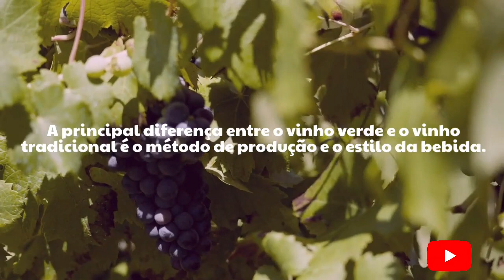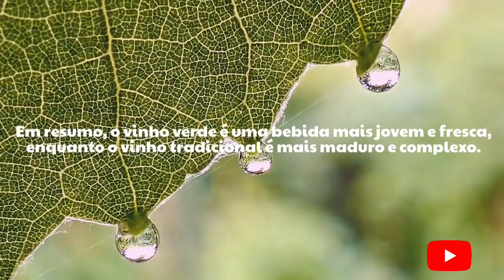[🥂] VINHO VERDE - Diferença do vinho TRADICIONAL!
Os vinho verde tinto têm taninos marcantes e uma acidez alta, que muitas vezes causam efeito agulha na boca. Possuem corpo médio, são muito aromáticos, com notas de frutas vermelhas e silvestres, e com coloração vermelho intensa. São frescos e altamente gastronômicos.